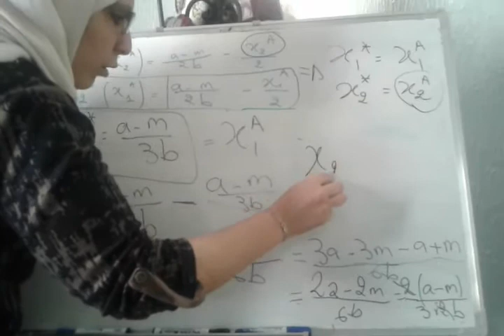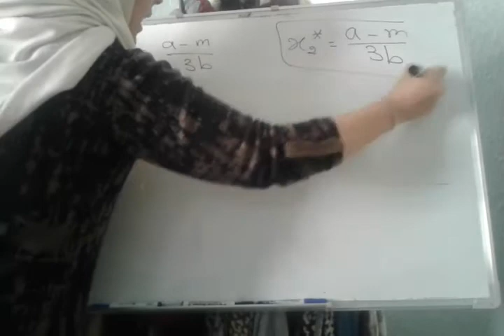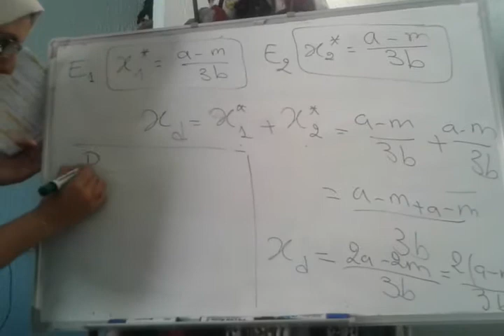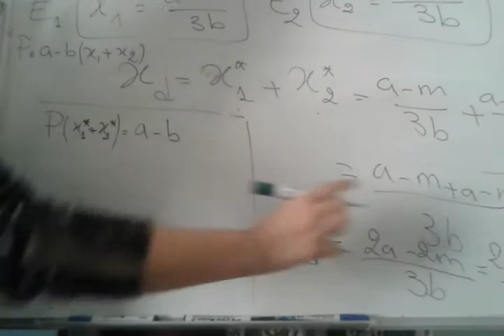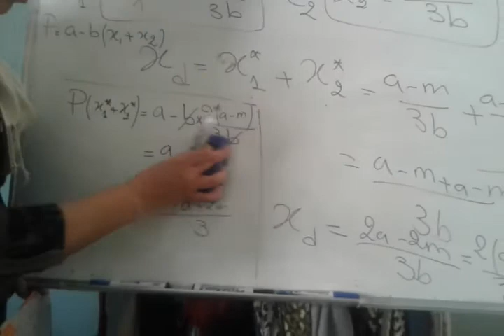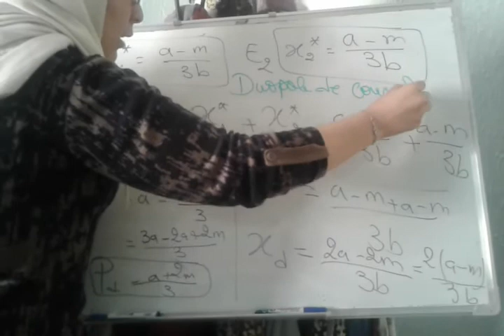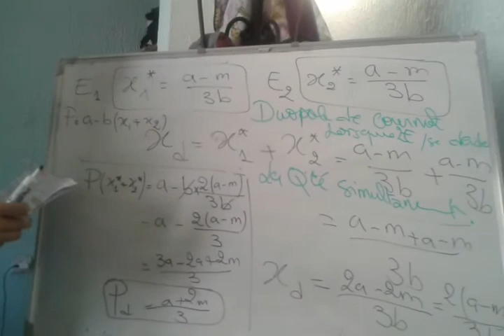Economie industrielle duopole 1 de cournot 3/3